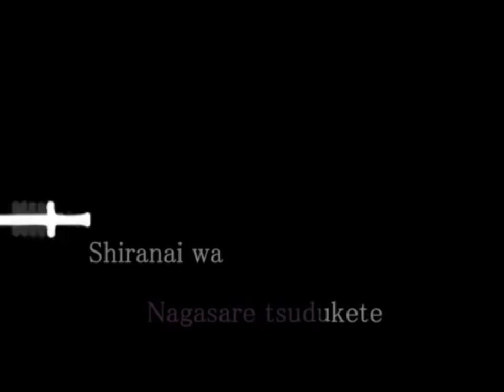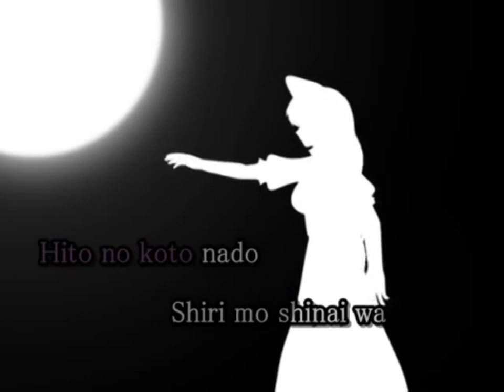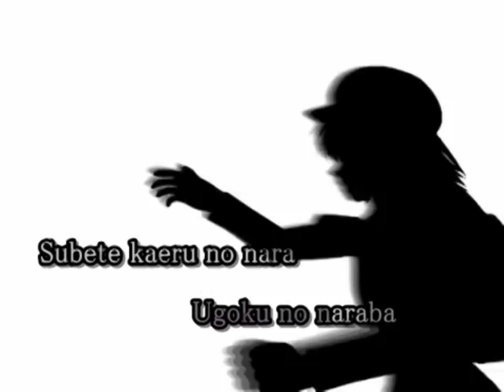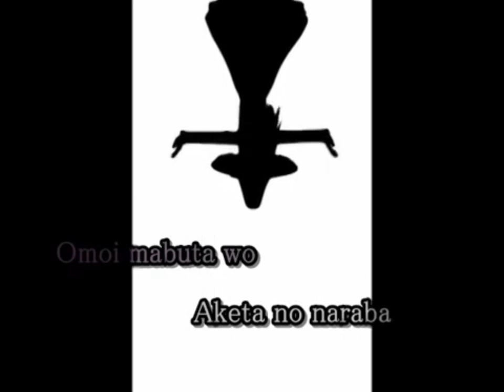google translate sings bad apple (ai cover)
this is the English version because the original one has voice cracks